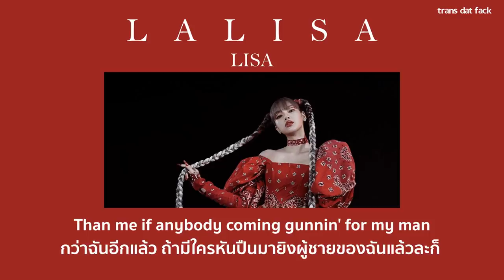[THAISUB] 'LALISA' - LISA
- 'LALISA' LISA lyrics
- 'LALISA' LISA แปลไทย
SONG : LALISA
ARTIST : LISA